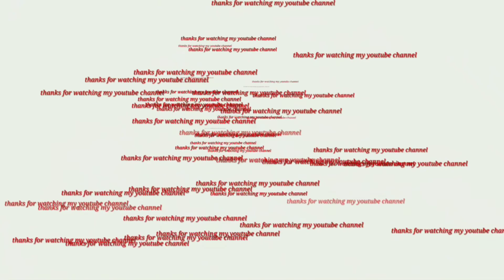देव माझा मी देवाचा।। खानोलकर पारंपारीक दशावतार नाट्य मंडळ खानोली